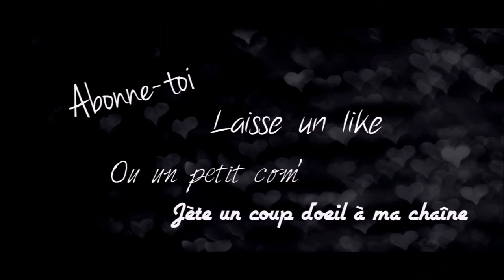3# Tuto polymère jeu vidéo: Cupcake Sombra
Salut on se retrouve pour une nouvelle vidéo qui j'espère vous plaira! Voilà Sombra la Mexicaine de l'univers d'Overwatch!

Artiste : __url_artiste__